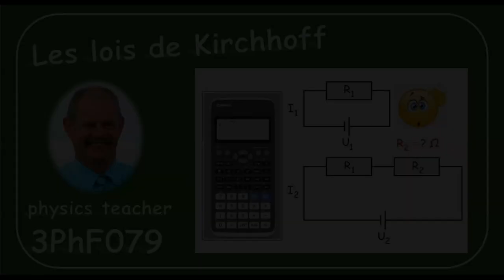Physique 3PhF079 Les lois de Kirchhoff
Par les lois de Kirchhoff, nous calculons une résistance que nous rajoutons en série dans un circuit électrique.